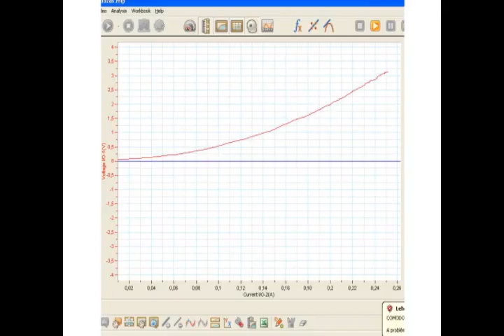Izzó ellenállásának vizsgálata